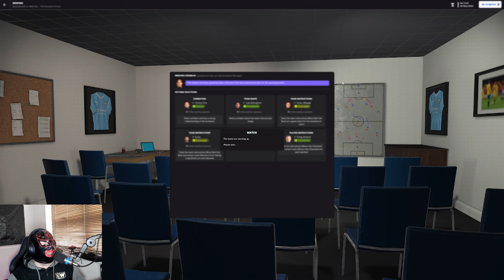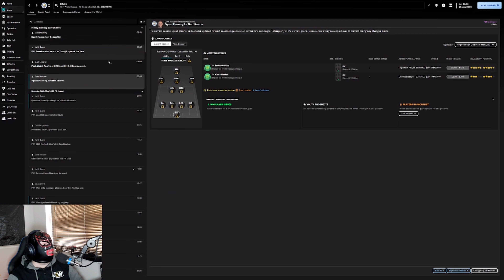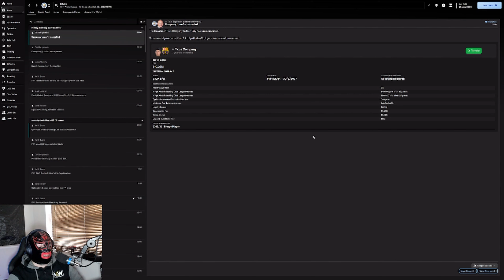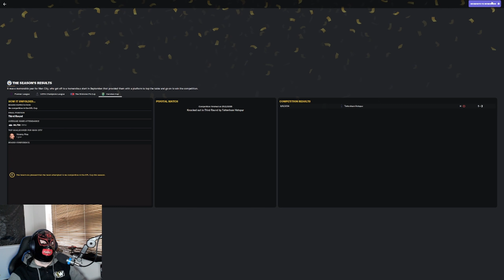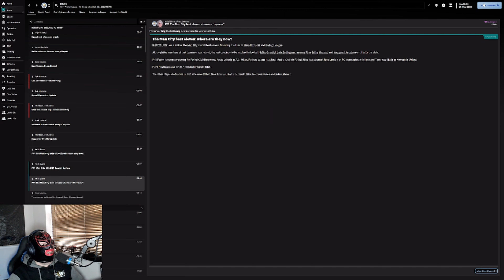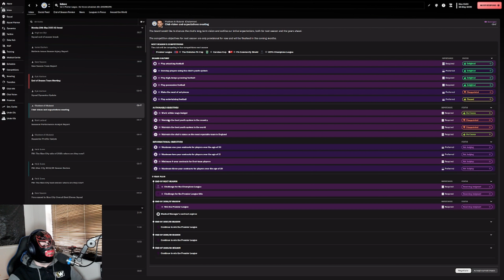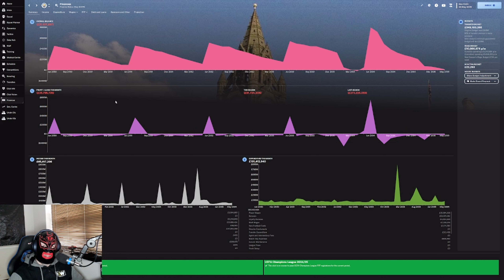Can We Do The Double? Around The World In 80 Clubs Episode 99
A Football Manager 24 Journeyman Save